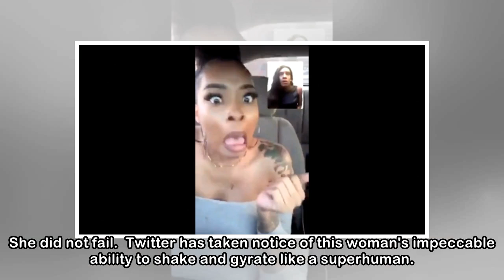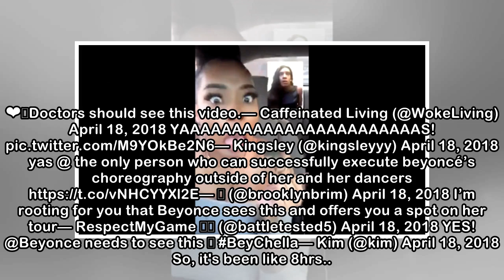Teen Completely Nails Beyoncé’s Coachella Dance Routine & Twitter Is Freaking Out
If you thought I was about to sit here, learn choreo & dance like I’m one of Beyoncé's backup dancer... YOU’RE ABSOLUTELY RIGHT!😂👌🏾🔥BeyChella Briyonce (@imbriyonce) Ap...